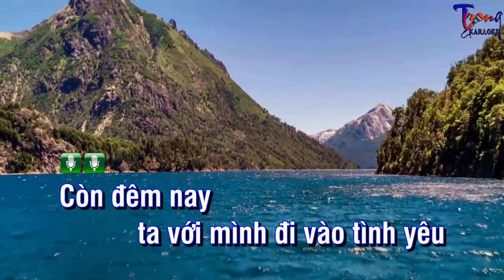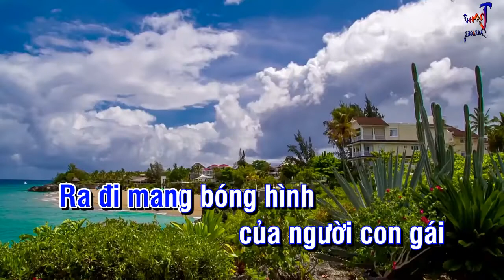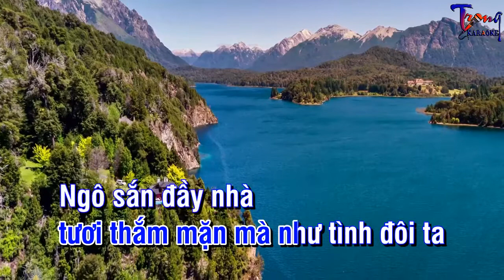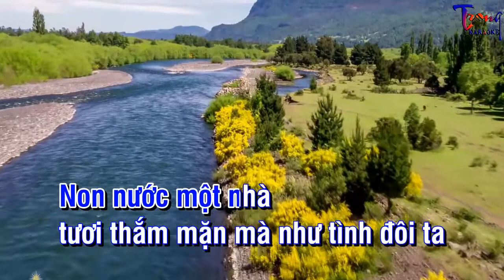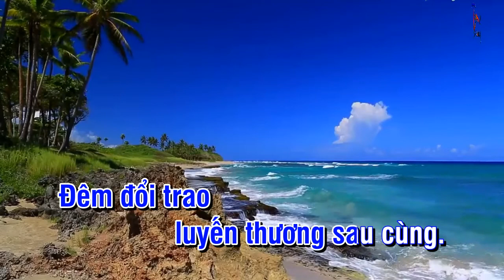0885-Đêm Trao Kỷ Niệm-Quang Lê Karaoke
9 Nội dung có trong video sẽ không tránh khỏi sai sót hoặc vi phạm bản quyền, ... Mong quý vị thông cảm và thông báo trực tiếp với Admin qua hotline ☎ Phone - Zalo:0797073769, để chúng tôi kịp thời gỡ xuống và không làm ảnh hưởng đến tác phẩm của quý vị!
-Karaoke dem trao ky niem
-dem trao ky niem Karaoke